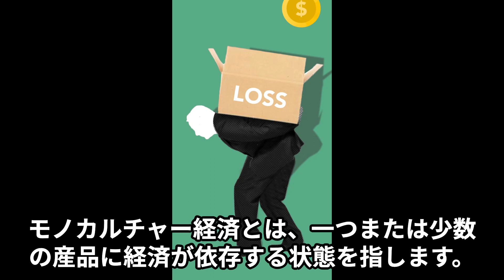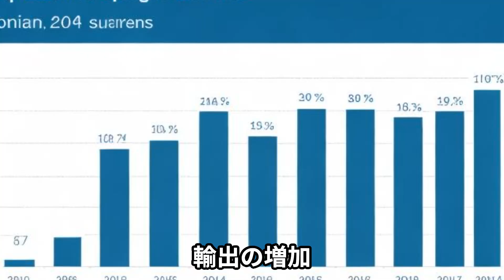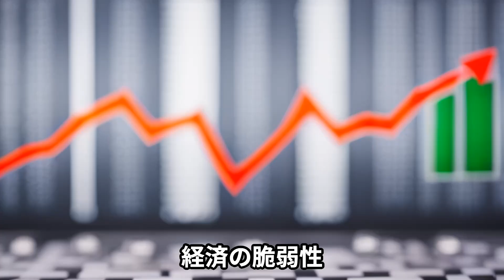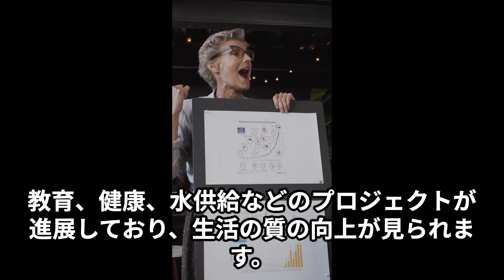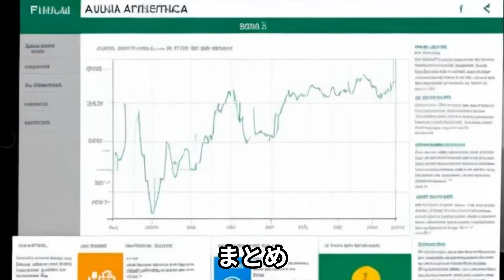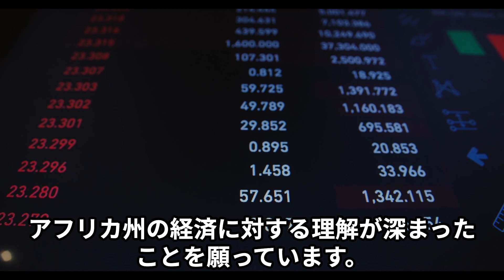【地理解説】モノカルチャー経済とフェアトレードとは！？アフリカ経済のイロハ